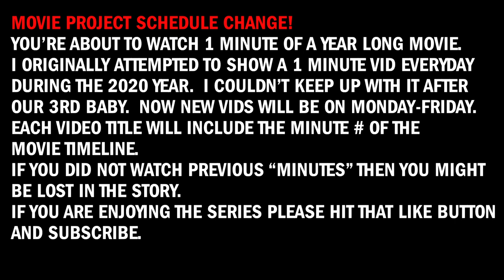MINUTE 48 -- PJS 2020 MOVIE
Do you create and produce short films?  This is a daily short long film. I started a new project on Jan 1, 2020.  ORIGINALLY I attempted to edit and export a video everyday showing 1 minute a day of a total movie.  I learned a lot during the first month and the schedule has changed to a 1 min movie video release Monday-Friday.

If you are watching the movie in the middle of the sequence you might be really confused since the timeline sometimes jumps around and every video builds off the previous one.  It is a movie after all.  :)

Please do not expect a Spielberg/Nolan production.  I know the scenes are sloppy, the color correction is off and 100's of other fixes that some of you might notice.  Don't worry.  This is not being made for some film festival.  This project is just for my creative juices.  I hope you enjoy it and follow me along the way.  It's only a minute out of your day.